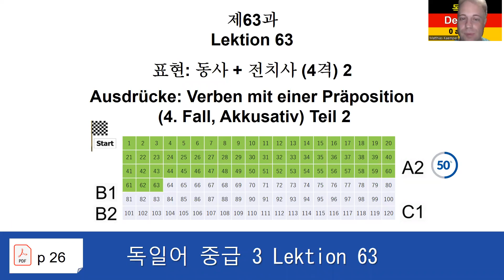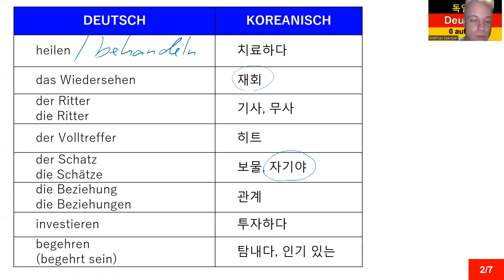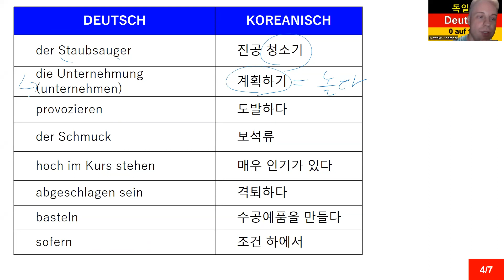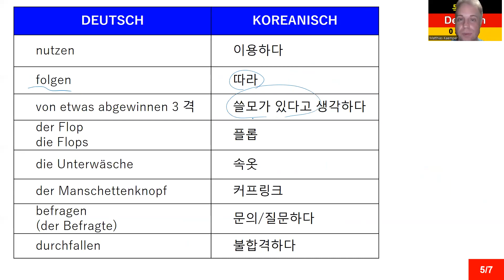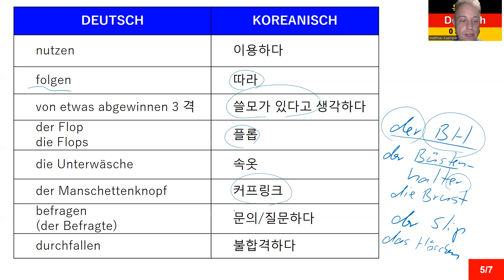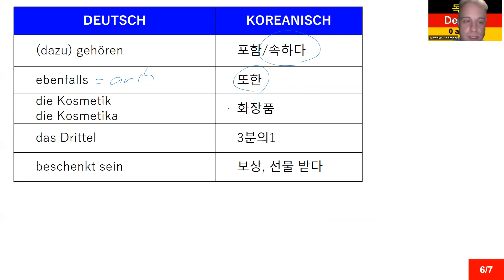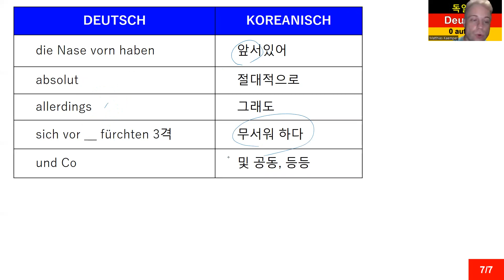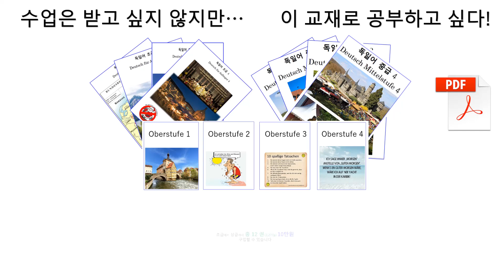독일어 중급 3 Lektion 63 표현: 동사 + 전치사 (4격), Teil 2, 어휘 Vokabeln 490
중급 3 Lektion 63 표현: 동사 + 전치사 (4격), Teil 2, 어휘 Vokabeln

8권 7만 원: 초급1-4, 중급1-4
4 권 4만 원: 초급1-4

감사합니다.

Matthias Kämper